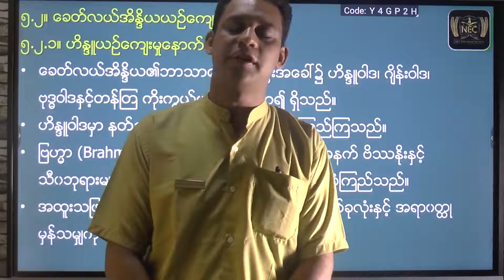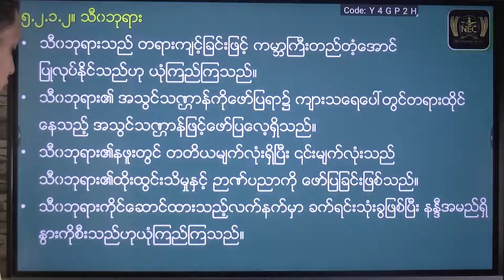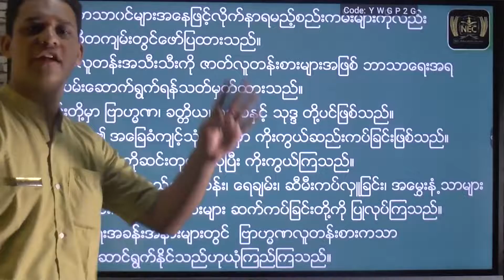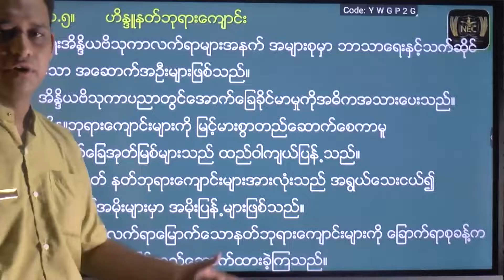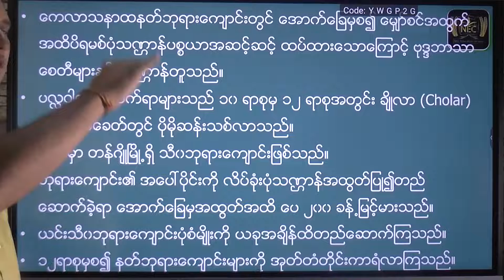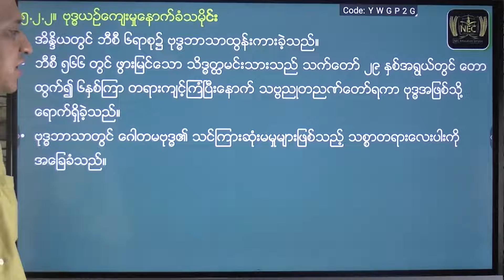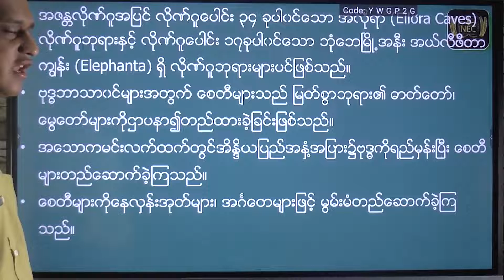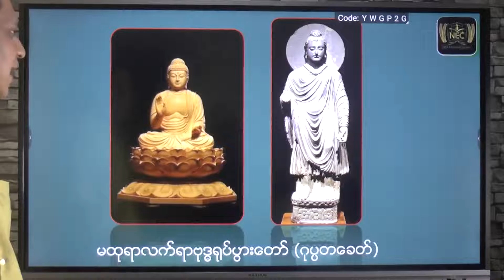Chapter (5) part 3